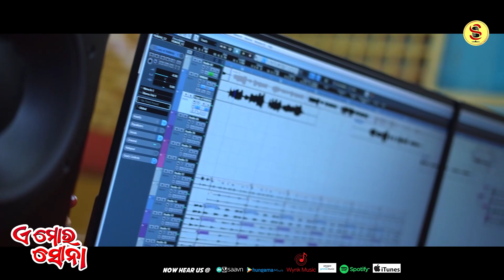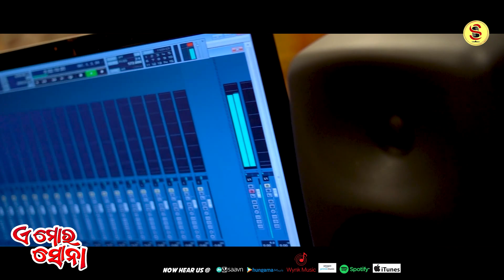A Mor Sona // Humane Sagar New Odia Dance Song // Asima New Hit Song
A Mor Sona, A very beautiful dance Number duet song..Presented by Saanjh Entertainment 💕
This song based on Two cute lovers  loving moment,

Human and Asima gifted this song beautifully..So  enjoy this beautiful song and dance with beat..

Song Name : A Mora Sona
Singer : Humane Sagar & Aseema Panda
Lyrics : Abinash Sahu
Recording & Mixing : MRR Studio
Making and Edit : Chiku
Producer : Saanjh Entertainment
Special Thanks : Sandesh Raut

Anti-Piracy Warning
This song is copyright product of Saanjh Entertainment  Production House. Any Reupload Redistribution ror Remake  (Audio and Video) of  this song is strictlty Prohibited. Legal action will be taken against those who violate the copyright of this materia presented.